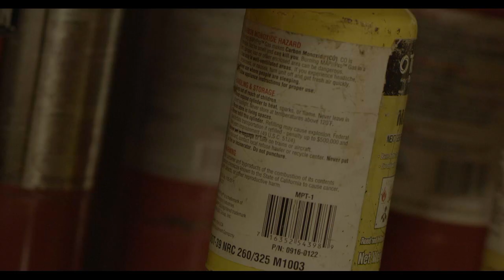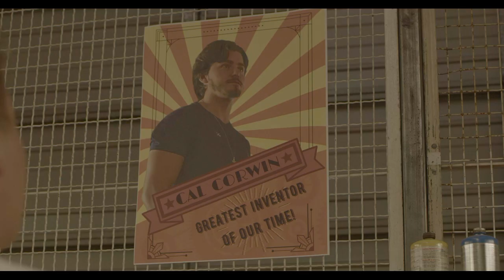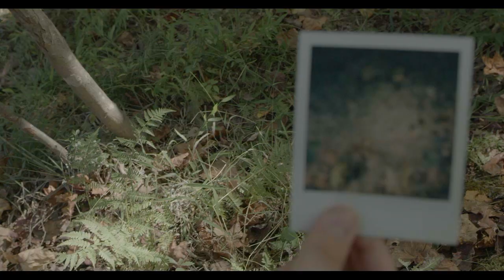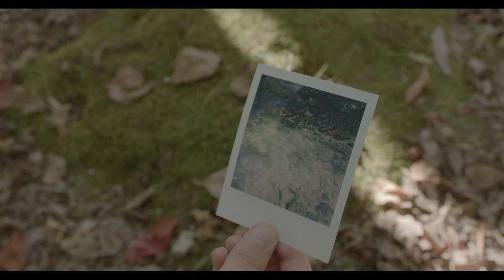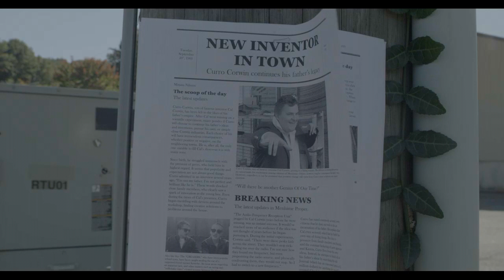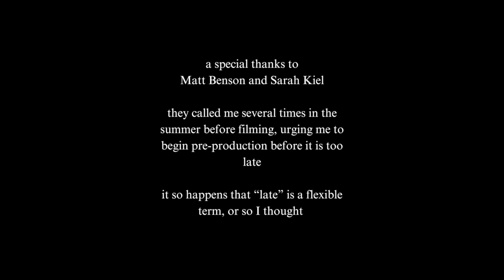"Curro And The Aevus" | Short Film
(my thesis film)